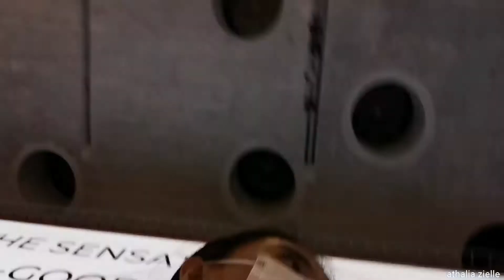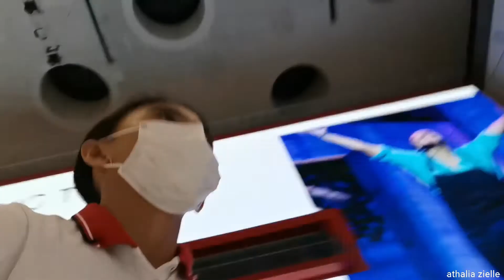MY 2ND TIME IN DUBAI ICE RINK AT DUBAI MALL